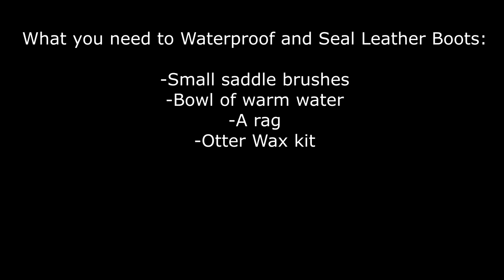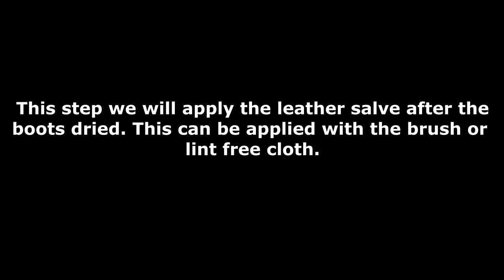How to Wax old leather hunting Boots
How to clean, Treat, Oil and WAX old leather hunting boots using the Otter Wax kit.  NEVER HAVE WET FEET AGAIN!!

Current hunting Equipment

WildFowler Upland Strap Vest:

Best Pants for upland Hunting in Briars: Carhartt $49.99

Carlson Extended Choke Tubes:

GoPro Hero 9 - On Sale - $399.99

Great budget camera Apeman a100

Garmin Delta Upland XC

Heavy Duty Butchers Apron:

Otter Wax Leather Wax Kit- Great for older Boots

Follow Moose on Instagram and keep up to date on new video releases